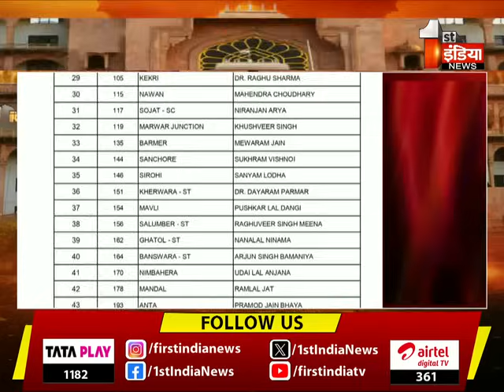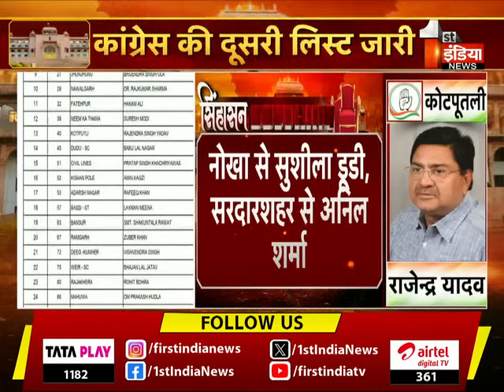Sojat से Niranjan arya को भी मिला टिकट | Congress Second List | Rajasthan Election 2023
About this Video:

राजस्थान को लेकर कांग्रेस की दूसरी सूची जारी, कांग्रेस ने 43 नामों की दूसरी लिस्ट की जारी,झुंझुनूं से बृजेंद्र ओला को दिया टिकट, नवलगढ़ से राजकुमार शर्मा,फतेहपुर से हाकम अली, दूदू के बाबूलाल नागर,किशनपोल से अमीन कागजी,सिविल लाइंस से प्रताप सिंह खाचरियावास,आदर्श नगर से रफीक खान,बानसूर से शकुंतला रावत,वैर से भजनलाल जाटव, डीग-कुम्हेर से विश्वेंद्र सिंह,महवा से ओमप्रकाश हुड़ला,दौसा से मुरारीलाल मीणा,लालसोट से परसादी लाल मीणा,खंडार से अशोक बैरवा,पुष्कर से नसीम अख्तर इंसाफ,केकड़ी से रघु शर्मा,नावां से महेंद्र चौधरी,सोजत से निरंजन आर्य,मारवाड़-जंक्शन से खुशवीर सिंह,बाड़मेर से मेवाराम जैन,सांचोर से सुखराम विश्नोई,सिरोही से संयम लोढ़ा,खैरवाड़ा से दयाराम परमार,मावली से पुष्कर लाल डांगी,सलूंबर से रघुवीर मीणा,घाटोल से नानालाल निनामा,बांसवाड़ा से अर्जुन सिंह बामणिया,मांडल से रामलाल जाट, निंबाहेड़ा से उदयलाल आंजना,अंता से प्रमोद जैन भाया,सादुलशहर से जगदीश चंद्र जांगिड़,करणपुर से गुरमीत सिंह कुन्नर,सूरतगढ़ से डूंगरराम गैदर,हनुमानगढ़ से विनोद चौधरी,खाजूवाला से गोविंद राम मेघवाल,बीकानेर पश्चिम से बीडी कल्ला,नोखा से सुशीला डूडी,सरदारशहर से अनिल शर्मा,नीमकाथाना से सुरेश मोदी,कोटपूतली से राजेंद्र यादव,बस्सी से लक्ष्मण मीणा,रामगढ़ से जुबेर खान,राजाखेड़ा से रोहित बोहरा को दिया कांग्रेस ने टिकट    | 22 October 2023